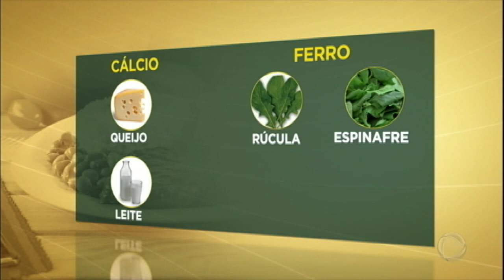Descubra quais são as combinações de alimentos que sabotam a sua saúde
Você sabia que um dos maiores queridinhos dos brasileiros, o café com leite, é uma mistura que os nutricionistas não recomendam? Isso porque a cafeína presente no café interfere na absorção do cálcio do leite. Alimentos ricos em cálcio, como leite e o queijo, não devem ser consumidos também com alimentos ricos em ferro, como rúcula, espinafre, feijão e carne.  Saiba mais!